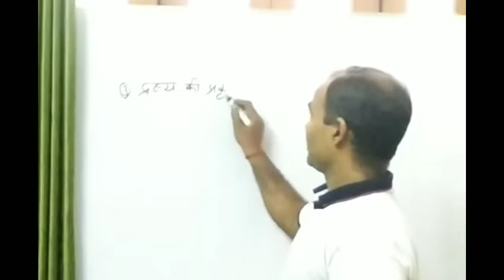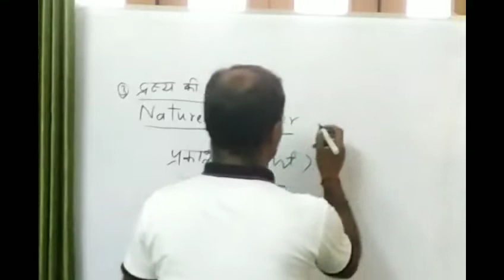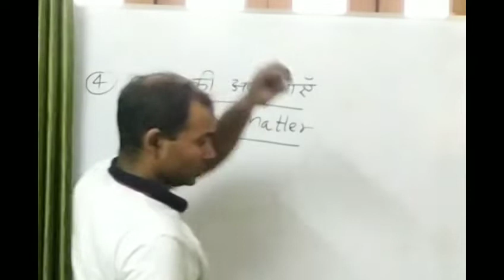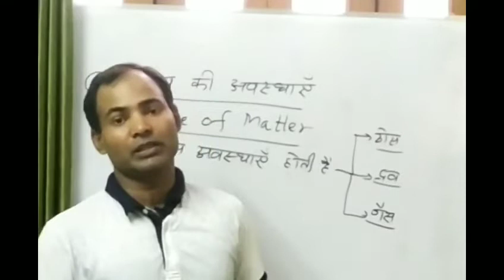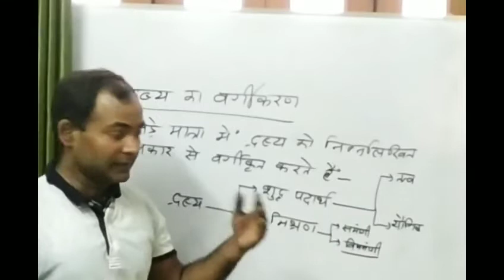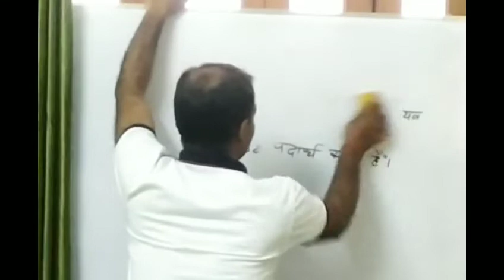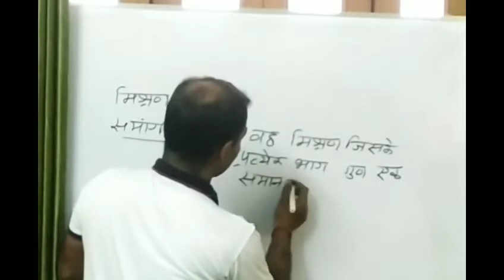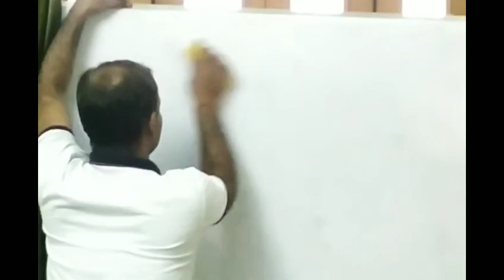अध्याय-1|कक्षा-11|भाग-2|अशोक सर|रसायन विज्ञान की कुछ मूलभूत अवधारणायें|हिंदी माध्यम|पढों तो ऐसे पढो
द्रव्य की प्रकृति|द्रव्य की अवस्थाएं|द्रव्य का वर्गीकरण